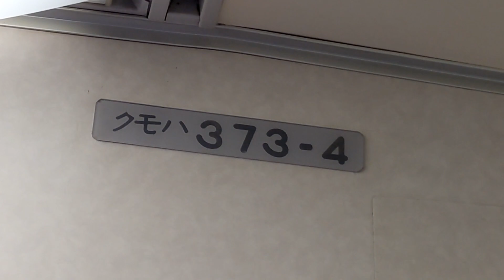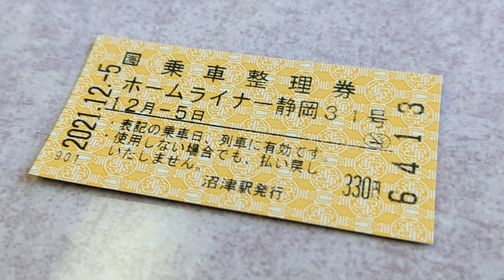【多目的電車】何でもできるよ！JR東海が誇る万能車両・373系に乗ってきた！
ロングシートばかり走っている静岡地区においてこのような存在はとてもありがたがられます。僕も一時期別荘のように使いまくっていた事がありました。なお、動画内で「静岡地区のホームライナーは本数は平日も土休日も運転している」という旨のナレーションがありましたが、2022年3月のダイヤ改正で土休日のホームライナーの運転は取り止めとなります。

2021年12月5日